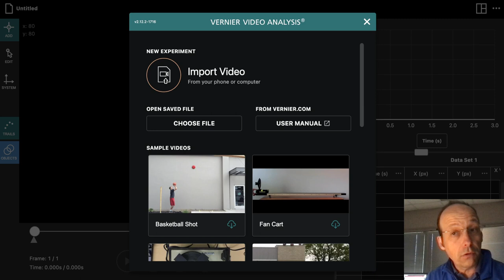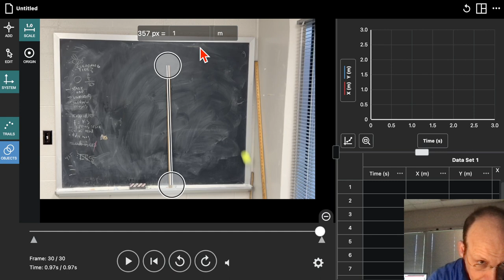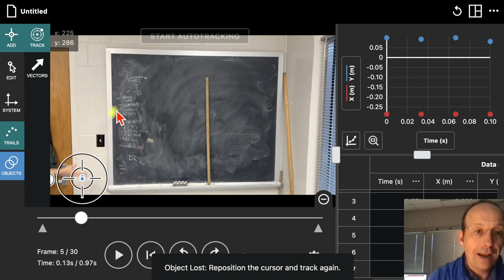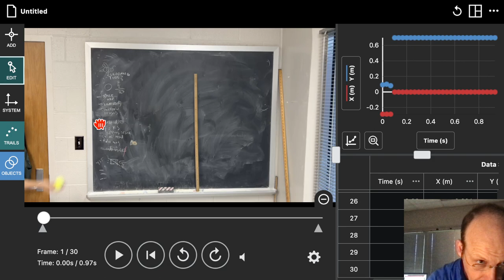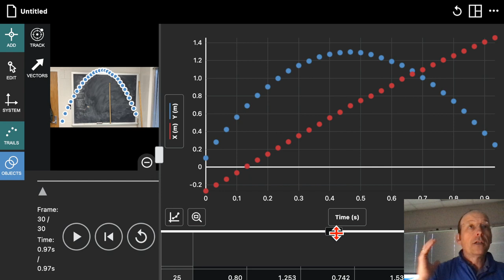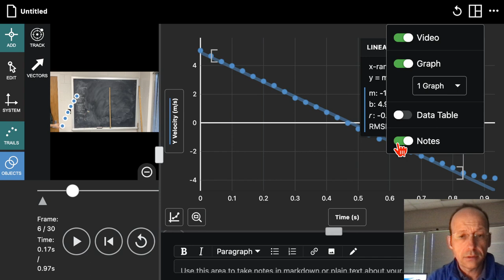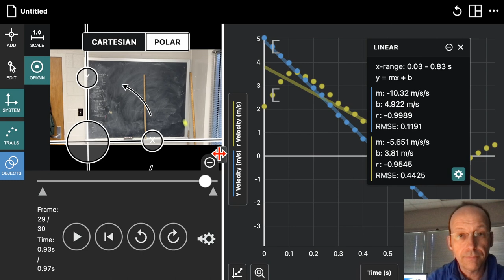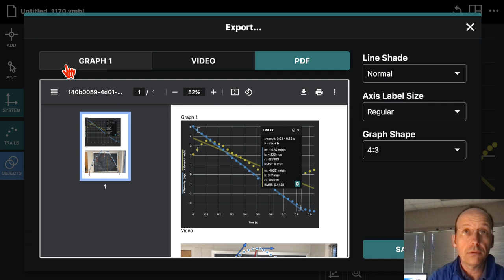Tutorial: Vernier Video Analysis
Here is a quick tutorial showing how to analyze a video with Vernier Video Analysis.  Disclosure: Vernier sent me a free license for the software.